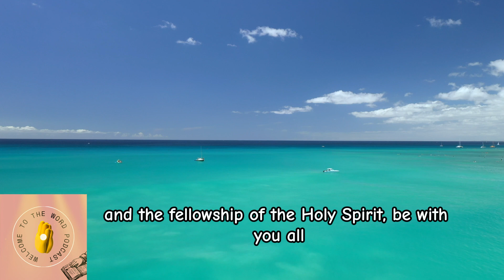Short Prayer of Grace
May the Grace of our Lord Jesus Christ, and the love of God, and the fellowship of the holy spirit, be with us now and forever more.